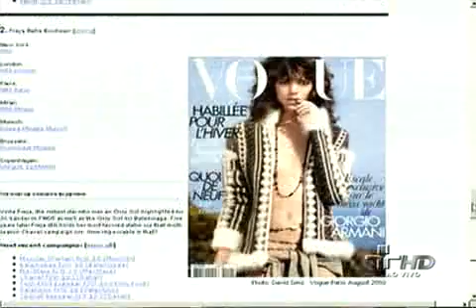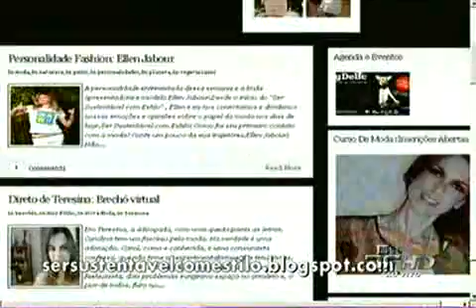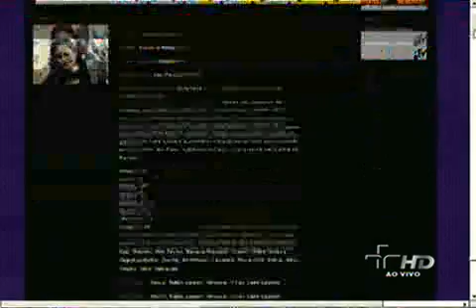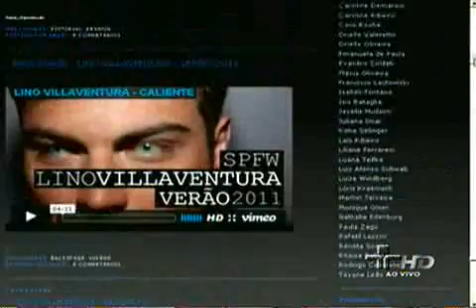Alex Schultz - Programa Login - 01/09/2010 - Bloco 3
O que é verdade e o que é mito na vida de modelo. Alex Schultz, Carol Ribeiro e Chiara Gadaleta falam sobre isso.